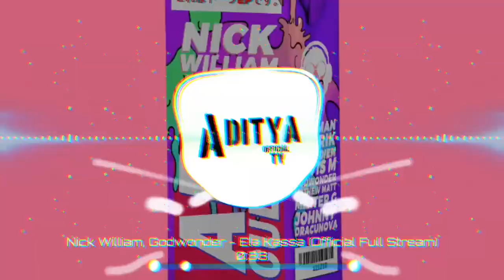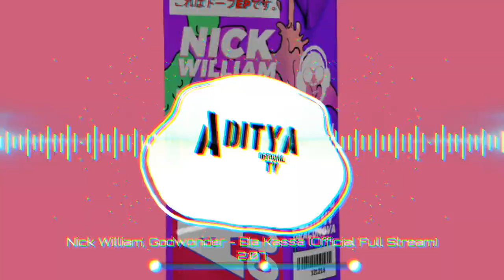Nick William, Godwonder - Ela Kassa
DOWNLOAD THE ALBUM APE CULTURE EP 1 BY NICK WILLIAM

If any artist wants me to post or remove any of his/her track or tracks contact me on 57063746 (whatsapp only) or just comment below the track will be removed within 24 hours.